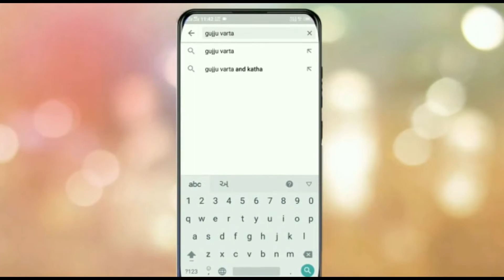કળશ સર્વોપકારી, સર્વસમૃધ્ધિ નું પ્રતીક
'ज्वाला देवी' मंदिर में जल रही 'ज्वाला' का क्या है रहस्य?